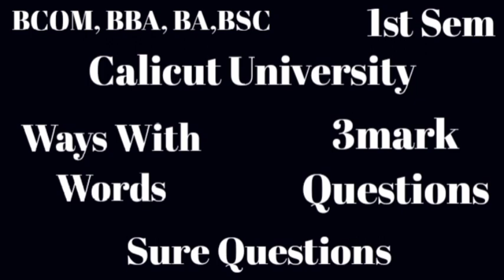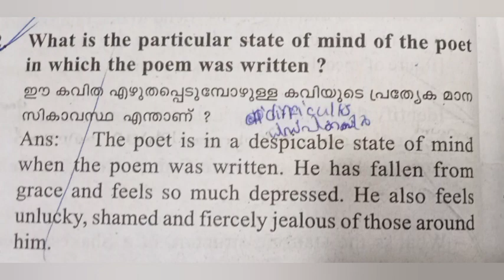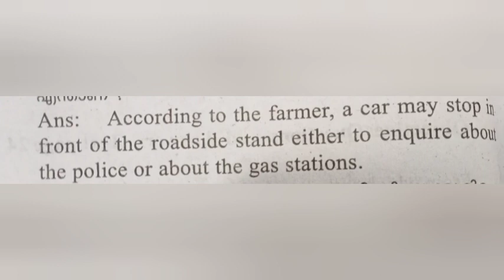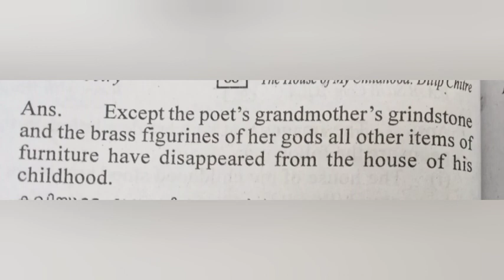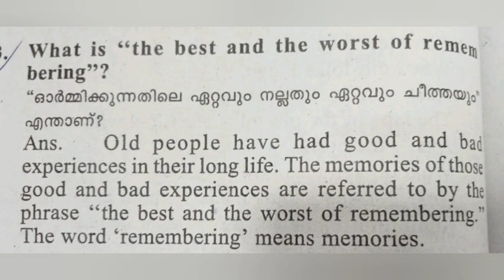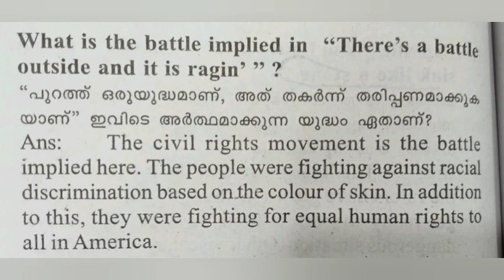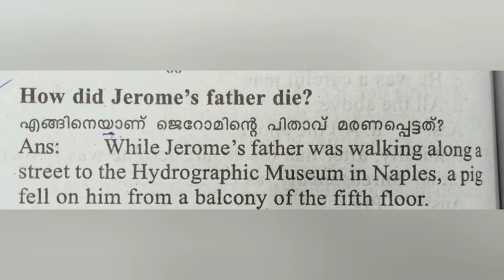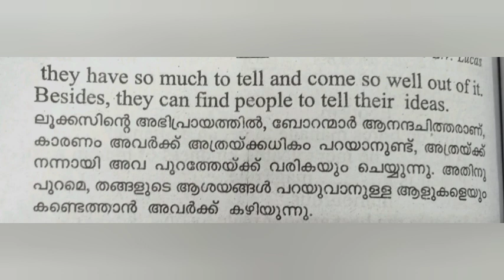Calicut University,Ways With Words,3mark questions,sure questions,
calicut university
sure questions
latest updates